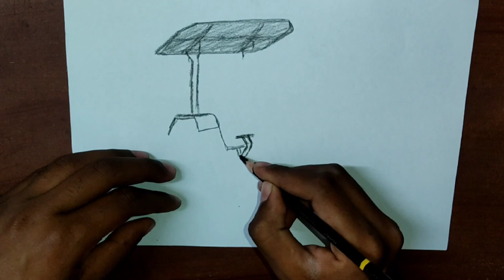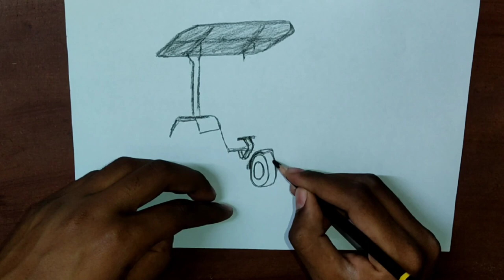Daily Art#111 | Rapid Sketching Of Tractor | Ajay Gupta